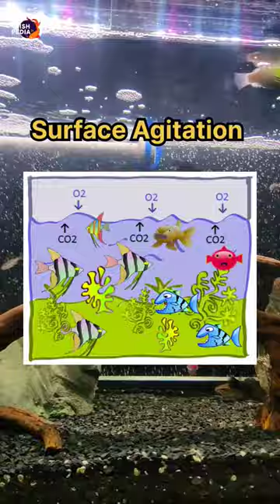How to Save Fish During Summer | வெய்யில் காலத்தில் மீன்களை எப்படி காப்பாற்றுவது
How to Save Fish During Summer

Hi Guys,
In this video we are going to see how to take care of your fishes during hot summer, By using very simple tricks we can maintain lower temperature in your Aquarium and you can take care of your fishes in this Hot Summer, More info inside the Video

kolathur fish market
fish doctor india
sm aquarium kolathur
kolathur fish market in tamil
betta fish kolathur
top filter aquarium setup
top filter aquarium setup tamil
marine tank setup in tamil
brine shrimp culture in tamil
marine fish aquarium
marine aquarium setup tamil
marine fish tank setup in tamil
fish tank accessories in tamil
fish tank setup in tamil
kolathur betta fish shop
marine aquarium
brine shrimp hatchery
marine tank setup
brine shrimp
marine aquarium setup
top filter
beneficial bacteria aquarium
fighter fish
driftwood aquarium
kolathur
marine fish tank
kolathur fish market accessories
marine aquarium tamil
marine fish
artemia
how to hatch brine shrimp eggs
betta fish
driftwood making
fish tank setup
artemia culture tamil
marine fish tank setup
pleco fish
top filter aquarium
fish tank
flowerhorn fish tamil
baby brine shrimp
brine shrimp hatchery tamil
fish tank top filter setup in tamil
mayur dev
top filter setup
aquarium top filter
aquarium top filter
artemia culture
fish aquarium setup
fish tank setup in tamil with price
kolathur aquarium
power filter speed control
aquarium accessories
betta fish in kolathur
chennai aquarium
chennai aquarium fish market
fish tank kolathur
how to make driftwood for aquarium
nemo fish
aquarium fish
aquascaping
artemia hatching
How to save fishes from summer
Fish Summer care
How to reduce water temperature in aquarium
Fish Summer care tamil
Yt video
Yt videos
Youtube videos